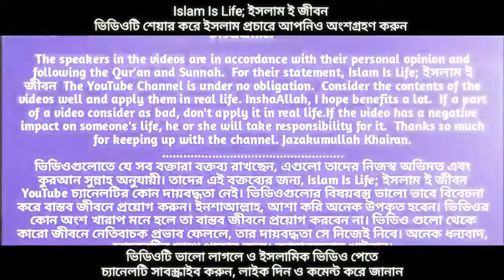একটি আমলেই জান্নাত।। জান্নাত লাভের আমল।। মিজানুর রহমান আজহারী।।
একটি সঠিক আমলেই জান্নাত। ইনশাআল্লাহ চলুন আমরা সবাই ভিডিওটি দেখি এবং শিখে আমল করার চেষ্টা করি। জান্নাত_লাভের_বিশেষ_আমল। গুরুত্বপূর্ণ ওয়াজ। মিজানুর_রহমান_আজহারী।

اللَّهُ لَا إِلَهَ إِلَّا هُوَ الْحَيُّ الْقَيُّومُ لَا تَأْخُذُهُ سِنَةٌ وَلَا نَوْمٌ لَهُ مَا فِي السَّمَاوَاتِ وَمَا فِي الْأَرْضِ مَنْ ذَا الَّذِي يَشْفَعُ عِنْدَهُ إِلَّا بِإِذْنِهِ يَعْلَمُ مَا بَيْنَ أَيْدِيهِمْ وَمَا خَلْفَهُمْ وَلَا يُحِيطُونَ بِشَيْءٍ مِنْ عِلْمِهِ إِلَّا بِمَا شَاءَ وَسِعَ كُرْسِيُّهُ السَّمَاوَاتِ وَالْأَرْضَ وَلَا يَئُودُهُ حِفْظُهُمَا وَهُوَ الْعَلِيُّ الْعَظِيمُ

উচ্চারনঃ আল্লাহু লাইলাহা ইল্লাহুওয়াল হাইয়্যুল ক্বইউম, লাতা’খুযুহু সিনাতুওঁ ওয়ালা নাওম, লাহু মাফিস্* সামাওয়াতি ওয়ামা ফিল আরয। মানযাল্লাযি ইয়াশ্*ফাউ ইন্*দাহু ইল্লা বিইযনিহ। ইয়ালামু মা বাইনা আইদীহিম ওয়ামা খালফাহুম, ওয়ালা ইউহীতূনা বিশাইয়িম মিন ইলমিহি ইল্লা বিমাশাআ ওয়াসিয়া কুরসিয়্যুহুস সামাওয়াতি ওয়াল আরযা, ওয়ালা ইয়াউদুহু হিফযুহুমা ওয়াহুওয়াল আলিয়্যুল আযীম।

অর্থঃ আল্লাহ ছাড়া অন্য কোনো উপাস্য নেই, তিনি জীবিত, সবকিছুর ধারক। তাঁকে তন্দ্রাও স্পর্শ করতে পারে না এবং নিদ্রাও নয়। আসমান ও যমীনে যা কিছু রয়েছে, সবই তাঁর। কে আছ এমন, যে সুপারিশ করবে তাঁর কাছে তাঁর অনুমতি ছাড়া? দৃষ্টির সামনে কিংবা পিছনে যা কিছু রয়েছে সে সবই তিনি জানেন। তাঁর জ্ঞানসীমা থেকে তারা কোনো কিছুকেই পরিবেষ্টিত করতে পারে না, কিন্তু যতটুকু তিনি ইচ্ছা করেন। তাঁর সিংহাসন সমস্ত আসমান ও যমীনকে পরিবেষ্টিত করে আছে। আর সেগুলোকে ধারণ করা তাঁর পক্ষে কঠিন নয়। তিনিই সর্বোচ্চ এবং সর্বাপেক্ষা মহান।

উৎসঃ (সূরা বাকারঃ ২৫৫)

বিস্তারিতঃ
(১) হজরত আলী (রা.) বলেন, আমি রাসূলুল্লাহ সা.-কে এই মিম্বরের কাঠের উপর বলতে শুনেছি, যে ব্যক্তি প্রত্যেক ফরজ সালাতের পর আয়াতুল কুরসী নিয়মিত পড়ে, তার জান্নাত প্রবেশে কেবল মৃত্যুই অন্তরায় হয়ে আছে। যে ব্যক্তি এ আয়াতটি বিছানায় শয়নের সময় পড়বে আল্লাহ তার ঘরে, প্রতিবেশির ঘরে এবং আশপাশের আরো অন্যান্য ঘরসহ নিরাপত্তা দান করিবেন। [সুনানে বায়হাকী]

(২) হযরত আলী(রাঃ) বলিয়াছেন, আমি মনে করিনা যে, এমন কোন ব্যক্তি যে জন্মগতভাবে মুসলমান হইয়াছে বা সাবালক হওয়ার পর মুসলমান হইয়াছে আর সে এই আয়াত
اللَّهُ لَا إِلَهَ إِلَّا هُوَ الْحَيُّ الْقَيُّومُ
পাঠ না করিয়া রাত্র অতিবাহিত করিতে পারে। হায়, যদি তোমরা জানিতে, এই আয়াতের মর্তবা কি ! তোমরাদের নবীকে এই আয়াত আরশের নিচে অবস্থিত খাজানা বা ভান্ডার হইতে দান করা হইয়াছে এবং তোমাদের নবীর পূর্বে অন্য কোন নবীকে ইহা দেওয়া হয় নাই। আমি এই আয়াত প্রতি রাত্রে তিনবার পাঠ করিয়া শয়ন করি। এশার পরে দুই রাকাতে ও বিতরের নামাজেও উহা পাঠ করি এবং বিছানায় শয়নের সময়েও উহা পাঠ করি । (কানয)

(৩) হযরত উবাই বিন কা'ব (রাযিঃ) বর্ননা করেন যে, রাসূল (স:) আমাকে এরশাদ করিয়াছেন, হে আবুল মুনাজির ! ইহা হযরত উবাই বিন কাব (রাযিঃ)এর উপনাম। তোমার জানা আছে কি, তোমার নিকট কিতাবুল্লার সর্বাপেক্ষা মর্যাদাসম্পন্ন আয়াত কোনটি? আমি আরজ করিলাম আল্লাহ্‌ ও তার রাসুল-ই সর্বাপেক্ষা বেশুই জানেন। নবী করীম (সঃ) দ্বিতীয়বার জিজ্ঞাসা করিলেন, আবুল মুনাজির! তোমার জানা আছে কি, কিতাবুল্লাহর সর্বাপেক্ষা মর্যাদাসম্পন্ন তোমার নিকট কোনটি? আমি আরজ করিলাম, "اللَّهُ لَا إِلَهَ إِلَّا هُوَ الْحَيُّ الْقَيُّومُ" (আল্লাহু লা ইলাহা ইল্লা হুআল্ হাইয়্যূল কাইয়্যূম) [আয়াতুল কুরসী]। তিনি আমার সিনার উপর হাত মারিলেন (যেন এইরূপ উত্তরের কারনে সাবাশ দিলেন) এবং এরশাদ করিলেন, হে আবুল মুনযির ! তোমার জন্য এলেম মোবারক হউক। [সহীহ মুসলিম]
এক রেওয়াতে আয়াতুল কুরসী সম্পর্কে এরশাদ করিয়াছেন, সেই পাক জাতের কছম, যাহার হাতে আমার প্রান, এই আয়াতের একটি জিহ্বা ও দুইটি ঠোট রহিয়াছে, ইহা আরশের পায়ার নিকট আল্লাহ্‌ তায়ালার পবিত্রতা বয়ান করে। (মুসনাদে আহমদ, মাজমায়ে যাওয়ায়েদ)

(৪) শয়তানের প্রভাব থেকে বাঁচার আয়াত: হযরত আবু হুরায়রা রা. থেকে বর্ণিত, রাসূল সা. বলেছেন, সূরা বাকারায় একটি শ্রেষ্ঠ আয়াত রয়েছে, যে ঘরে আয়াতুল কুরসী পাঠ করা হবে সেখান থেকে শয়তান পালাতে থাকে। [মুসতাদরাকে হাকিম]

(৫) জান্নাতের দরজা: আবু উমামা রা. থেকে বর্ণিত। তিনি বলেন, আল্লাহর রাসূল সাল্লাল্লাহু আলাইহি ওয়াসাল্লাম বলেছেন, যে ব্যক্তি প্রতি ফরয নামায শেষে আয়াতুল কুরসী পড়ে, তার জান্নাতে প্রবেশ করতে মৃত্যু ছাড়া কোনো কিছু বাধা হবে না। [নাসায়ী]

(৬) মর্যাদাসম্পন্ন মহান আয়াত: আবু জর জুনদুব ইবনে জানাদাহ রা. রাসূল সা.-কে জিজ্ঞেস করেছিলেন, হে আল্লাহর রাসূল সা. ! আপনার প্রতি সবচেয়ে মর্যাদাসম্পন্ন কোন আয়াতটি নাজিল হয়েছে? রাসূল সা. বলেছিলেন, আয়াতুল কুরসী। [নাসায়ী]

(৭) হযরত মাকেল ইবনে ইয়াসার (রাযিঃ) হইতে বর্নিত আছে যে, রাসুলুল্লাহ সাল্লাল্লাহু আলাইহি ওয়াসাল্লাম এরশাদ করিয়াছেন, কুরআনে কারীমের চূড়া অর্থাৎ সর্বোচ্চ অংশ হইল সূরা বাকারাহ। উহার প্রত্যেকের সহিত আশিজন ফেরেশতা অবতরন করিয়াছেন এবং আয়াতুল কুরসী আরশের নিচ হইতে বাহির করা হইয়াছে। অর্থাৎ আল্লাহ্‌ তায়ালার বিশেষ খাজানা হইতে নাজিল হইয়াছে। অতঃপর উহাকে সূরা বাকারার সহিত মিলাইয়া দেওয়া হইয়াছে--অর্থাৎ উহার মধ্যে শামিল করা হইয়াছে। সূরা ইয়াসিন কুরআনে কারীমের দিল। যে ব্যক্তি উহাকে আল্লাহ্‌ তায়ালার সন্তুষ্টি অর্জন এবং আখিরাতের নিয়তে পড়িবে অবশ্যই তাহার মাগফিরাত করিয়া দেওয়া হইবে। অতএব এই সূরা নিজেদের মরনাপন্ন লোকদের নিকট পাঠ কর (যেন রূহ বাহির হইতে সহজ হয়)। (মুসনাদে আহমাদ)
ফায়দাঃ হাদীস শরীফে সূরা বাকারাকে কুরআন কারীমের চূড়া সম্ভবতঃ এইজন্য বলা হইয়াছে যে, ইসলামের বুনিয়াদী উসূল, আকীদাসমূহ ও শরীয়তের হুকুমসমূহের বিস্তারিত বর্ননা যেরূপ সূরা বাকারাতে করা হইয়া এই পরিমান ও এরূপ কুরআনে কারীমের আর কোন সূরায় করা হয় নাই। (মাআরিফে হাদীস)